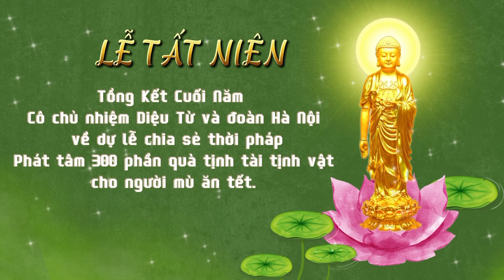Lễ Tất Niên - Tổng Kết Cuối Năm 17/12/2022 ÂL Năm Nhâm Dần